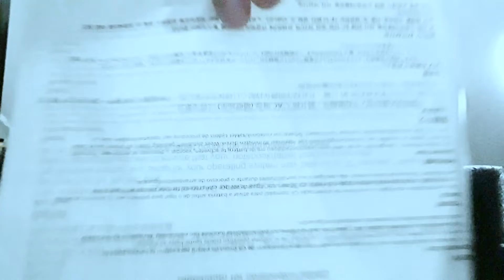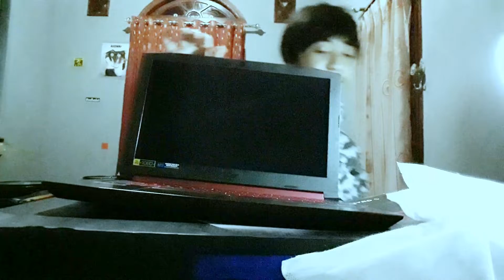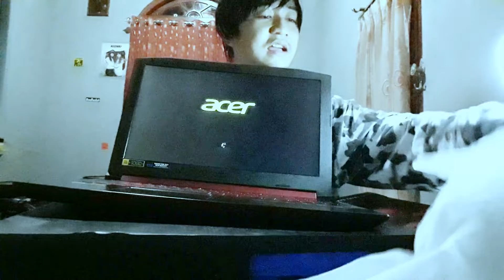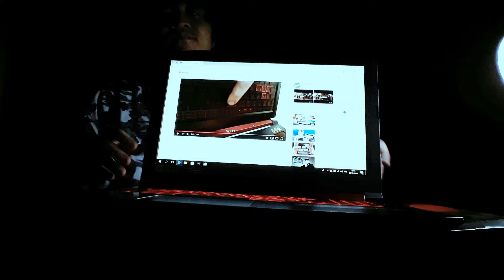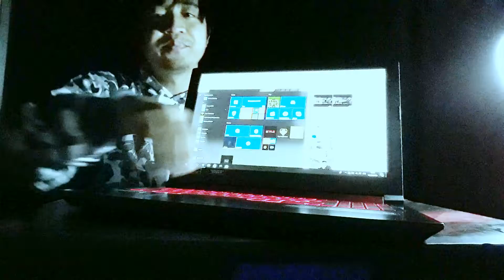Unboxing acer Predator nitro 5 PUBG Steam setting Very HIGH Lancar Jaya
Buat kalian yang lagi cari lepi gaming yang harganya lumayan-lumayun ini dia saya recomended dari acer nitro 5 dengan harga kampret